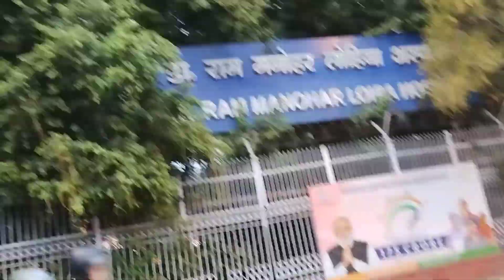On the way to Gurudwara Shri Bangla Sahib | गुरुद्वारा श्री बंगला साहिब जी दिल्ली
Now we are going to Gurudwara Shri Bangla Sahib Ji which is in Connaught Place on Hanuman Road in New Delhi.